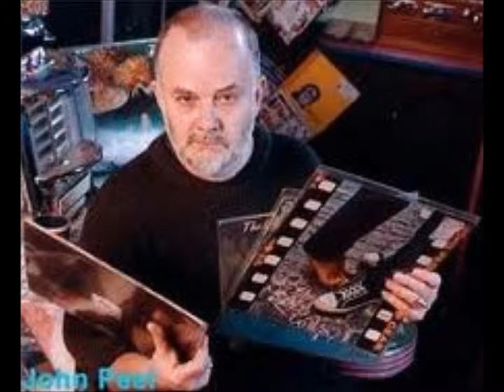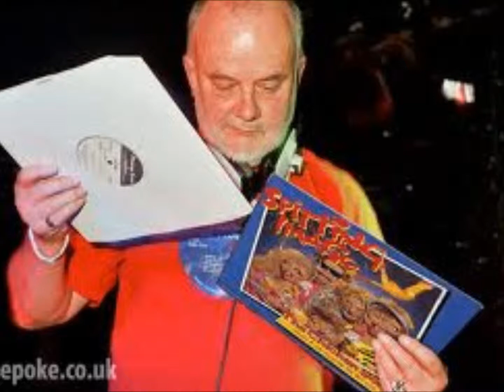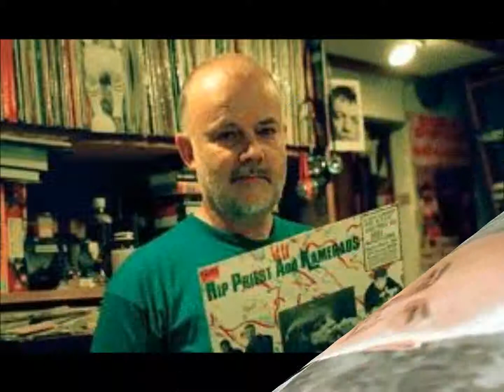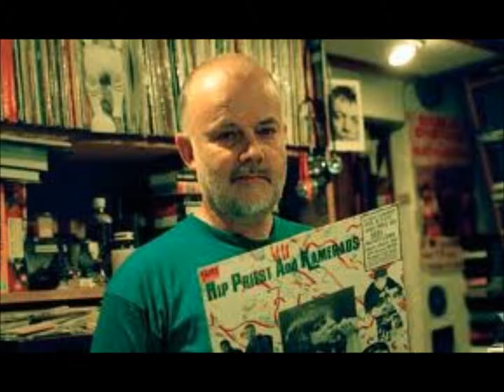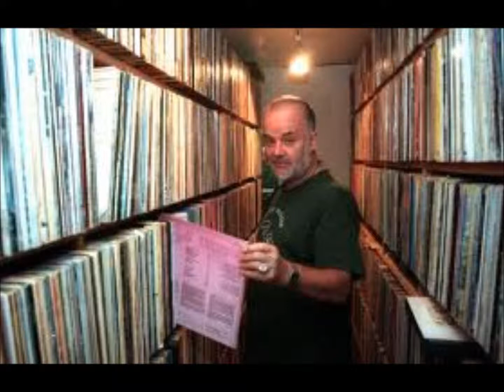John Peel Philosophy Pt 1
My tribute to John Peel, I do miss his broadcasts and his chats between tracks. Sorry, chopped the ending too soon but will include in Pt 2